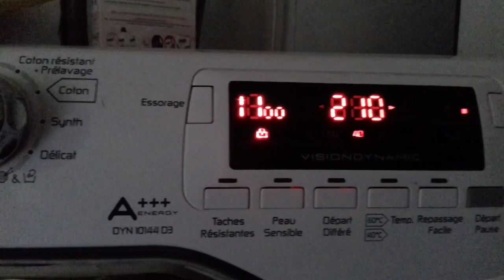journal du 27 juin